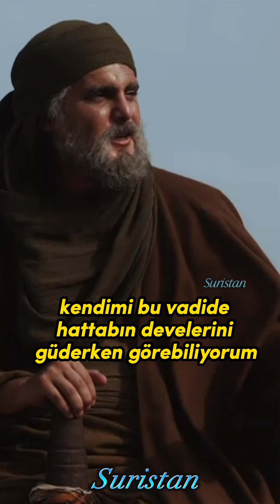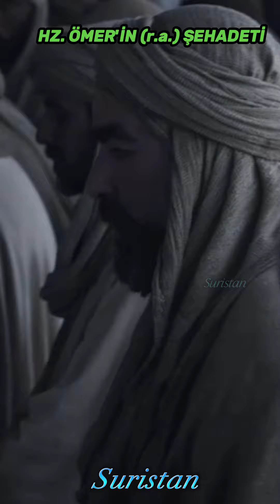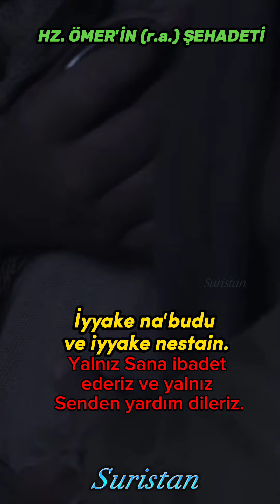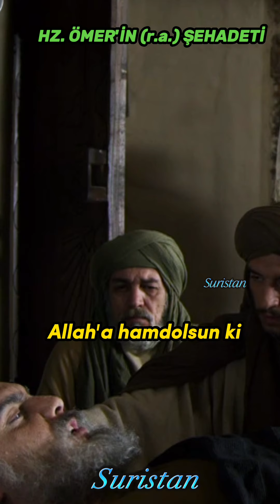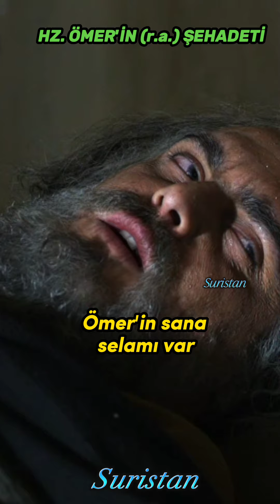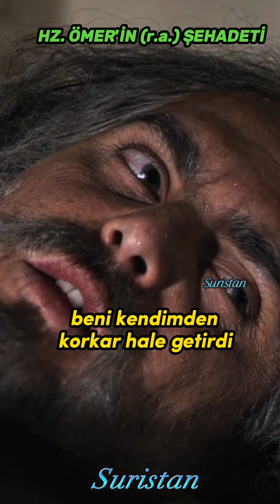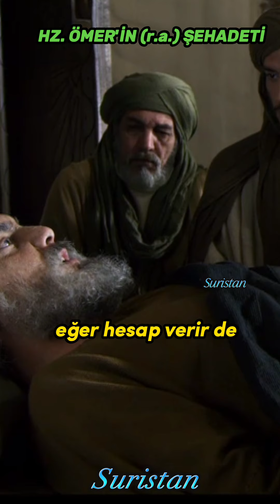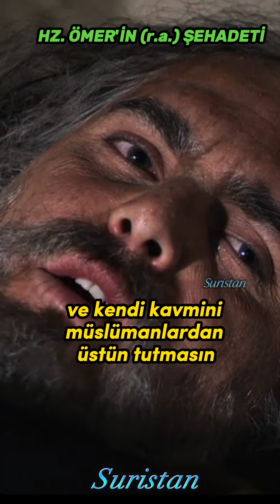Hz. Ömer'in son yılları ve şehadeti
👳☝️Hz. Ömer(Radıyallâhu Anh), 23 (644) yılı haccını eda edip Medine’ye döndüğü günlerde, Mugīre b. Şu‘be(Radıyallâhu Anh)’in Basra valisi iken edindiği kölesi Ebû Lü’lüe Fîrûz en-Nihâvendî efendisinin kendisinden fazla ücret aldığını söyleyerek bunun azaltılmasını istedi. Halife onun demircilik, marangozluk ve nakkaşlık yaptığını öğrenince Hz. Mugīre(Radıyallâhu Anh)’in kendisinden aldığı ücretin fazla olmadığını bildirdi. Bunun üzerine Ebû Lü’lüe ertesi gün sabah namazında hançerle Hz. Ömer’i yaraladı ve müslümanların elinden kurtulamayacağını anlayınca kendini öldürdü. Halife ölüm döşeğinde iken kendisine yerine birini bırakması teklif edilince aşere-i mübeşşereden altı kişilik şûranın toplanarak üç gün içerisinde aralarından birini halife seçmelerini istedi; oğlu Abdullah’ı da halife seçilmemek şartıyla bu heyete dahil etti. Namazı kıldırmak üzere Suheyb b. Sinân(Radıyallâhu Anh)’ı, şûra üyelerini toplamak üzere Mikdâd b. Esved(Radıyallâhu Anh)’i, seçim gerçekleşinceye kadar heyetin rahatsız edilmemesini sağlamakla da Ebû Talha el-Ensârî(Radıyallâhu Anh)’yı görevlendirdi. Oğlu Abdullah’ı Hz. Âişe(Radıyallâhu Anhâ)’ye yollayarak Resûl-i Ekrem(Sallâllâhu Aleyhi ve Sellem)’in hücresine onun ayağının dibine defnedilmek için izin istedi. Hz. Âişe kendisi için düşündüğü bu yeri ona vermeyi kabul etti. Hz. Ömer(Radıyallâhu Anh) üç gün sonra vefat etti (26 Zilhicce 23 / 3 Kasım 644). Cenaze namazını Suheyb b. Sinân(Radıyallâhu Anh) kıldırdı. ☝️hzomer hzömer şehadet halifeömer hzmugire hzaişe ebululu igtv seçim2023 hain nankör islam iman namaz şehit igtv etkilesim ıgtv allahuekber☝️